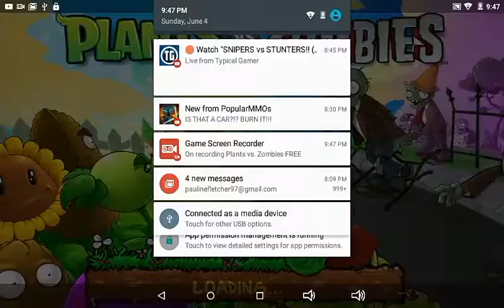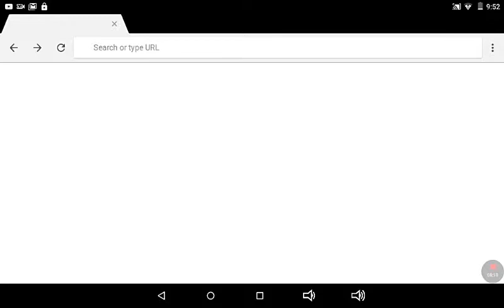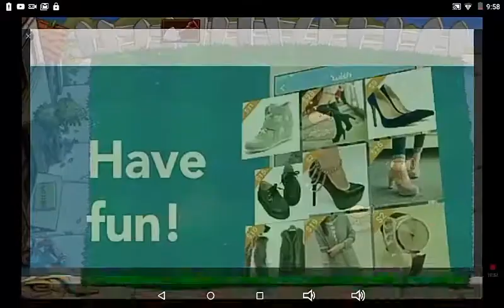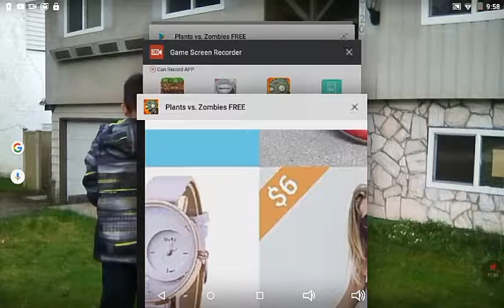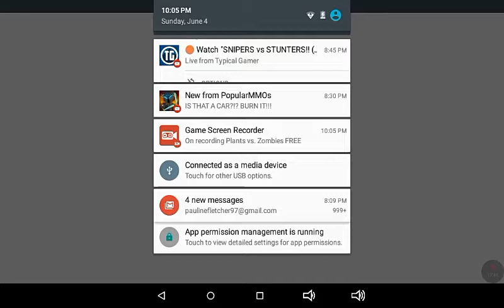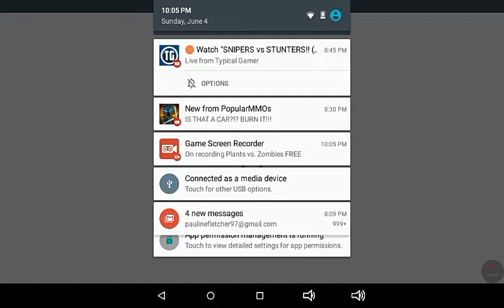PVZ free new series